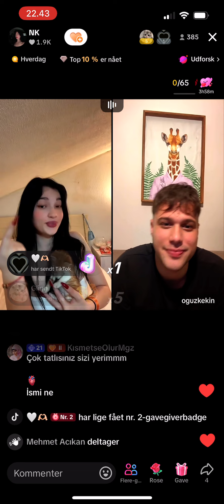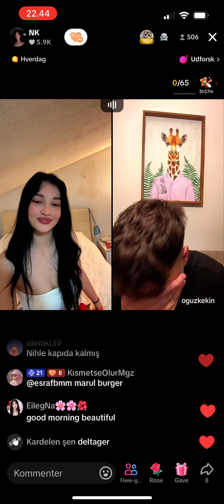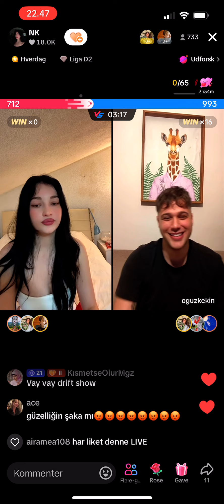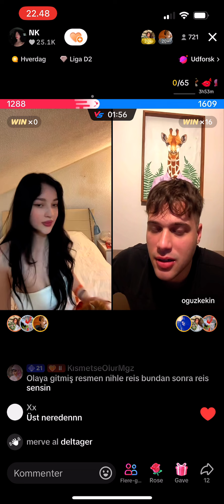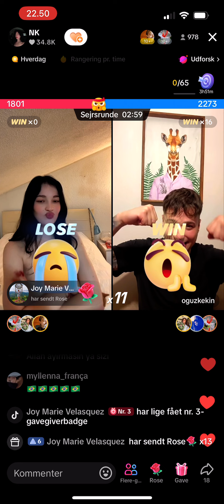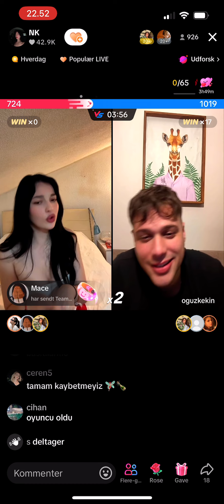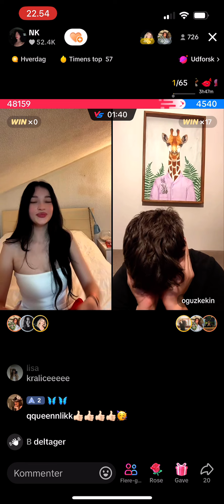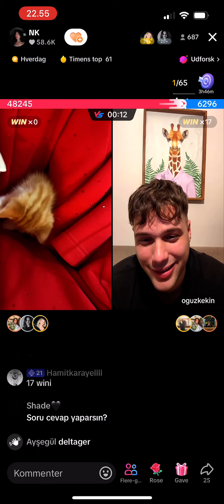Kismetse olur Oguz ve Nihle Barismis